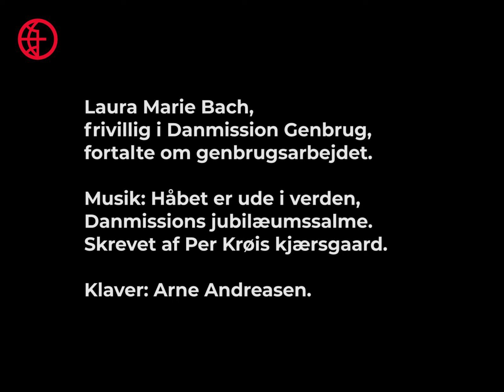At være frivillig en genbrugsbutik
Hør Laura Marie Bach fortælle om, hvad arbejdet i Danmissions genbrugsbutik i Bazar Vest i Aarhus går ud på - og hvad der sker med de indleverede ting og sager.